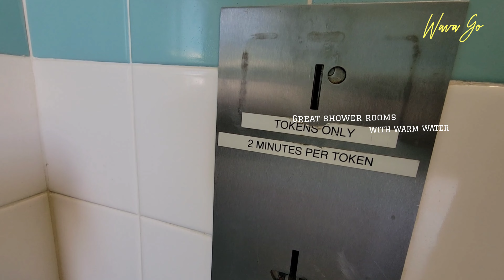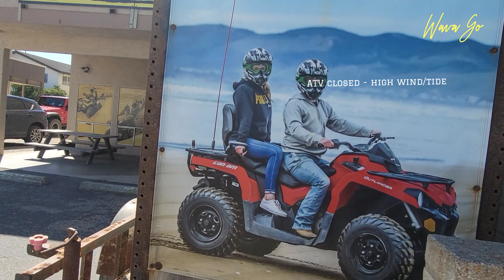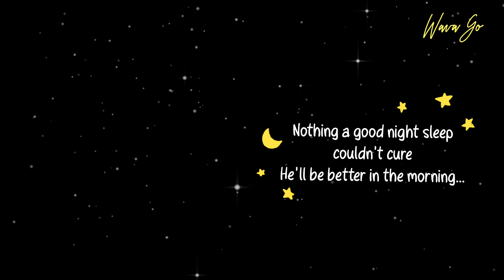Driving on Pismo Beach 🌊 | Relaxing Weekend at Oceano Campground Turns Eventful!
🚐✨ A Scenic Weekend with Unexpected Twists! ✨🚐
Join us as we drive on the iconic Pismo Beach and set up camp at the beautiful Oceano Campground for a relaxing weekend getaway. From breathtaking coastal views to cozy Airstream moments, this trip had it all—except for one challenge: our son got sick and hurt, adding a twist to our adventure.

🌟 What’s in this video:
Cruising along Pismo Beach
Camping food recipe and menu ideas
Scenic roadtrip views
Campsite overview, layout, and setup
Relaxing weekend vibes
Handling unexpected parenting moments

💡 Travel Tips:
How to drive safely on the beach
Campground highlights and must-knows

📲 Follow our Airstream journey for more road trips, camping tips, and family adventures: